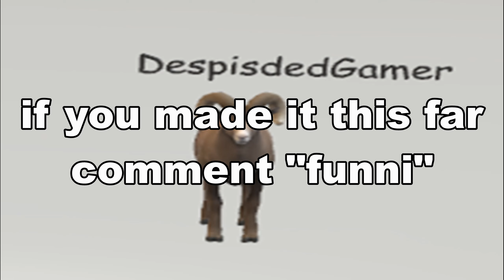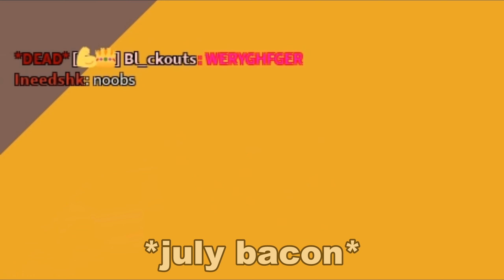FUNNIEST MOMENTS OF ROBLOX ARSENAL... (Roblox Arsenal)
These are indeed some funny roblox arsenal moments. Part 2 is my favorite! What's yours?

[🌷 - Info] ‐‐‐‐‐‐‐‐‐‐‐‐‐‐‐‐‐‐‐‐‐‐‐‐‐‐‐‐‐‐‐‐‐‐‐‐‐‐‐‐‐‐‐‐
🔗 - Chapters:
0:00 - Intro
0:26 - Part 1
2:44 - Part 2